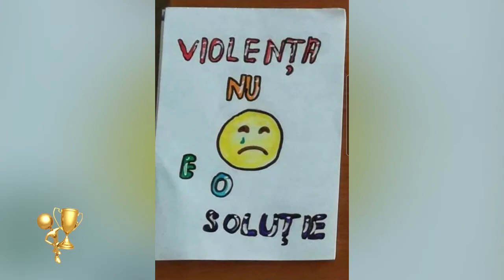Videoteca Excelentei | psiholog Roxana Oana Rotaru | BULLYING-ul și efectele pe termen lung